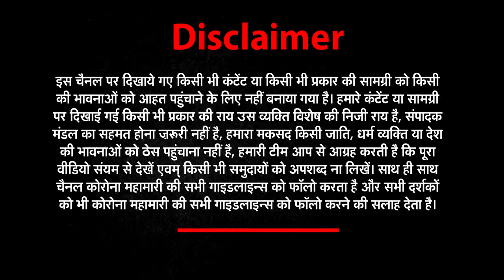Uttarakhand Bulletin में देखिए उत्तराखंड की हर खबर | NEWZ World India | NWI NEWS